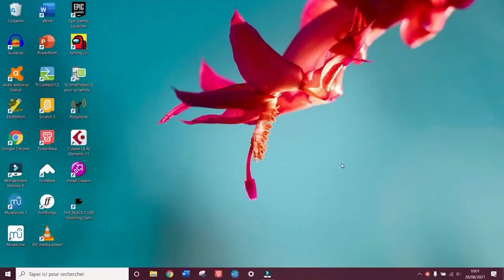ÉVOLUTION de mes SALUTATIONS - Par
C'est @redi05 qui a passé des heures à récupérer mes intros. Voilà...
Rien à dire de plus.